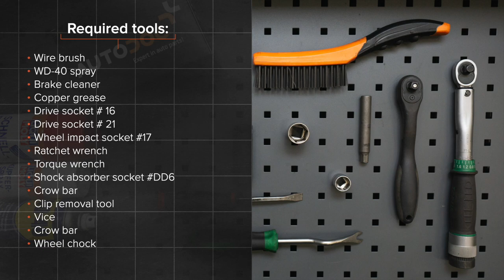Hvordan bytte bak støtdemper der på AUDI A4 B8 Sedan [AUTODOC-VIDEOLEKSJONER]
Hvordan bytte bak støtdemper på AUDI A4 4 (8K2) 2.0 Sedan 2008–2015 [AUTODOC-VIDEOLEKSJONER]

Støtdemper for kjøretøyet AUDI A4 B8 Allroad (8KH) (04.2009–05.2016) / AUDI Q5 (8RB) (11.2008–...) / AUDI A7 Sportback (4GA, 4GF) (10.2010–...) / AUDI A6 C7 Saloon (4G2, 4GC) (11.2010–...) / AUDI A5 B8 Coupe (8T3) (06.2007–01.2017) bør som regel erstattes i én og samme prosedyre. Det er imidlertid noen små forskjeller, på grunn av spesifikke egenskaper ved kjøretøyets design.

🛠️ Verktøyene du trenger for å erstatte bak støtdemper:
- nødvendige verktøy:
- stålbørste
- wd-40 spray
- bremserens
- kobberpasta
- pipenøkkelinnsats # 16
- pipenøkkelinnsats # 21
- hjulpipe #17
- skrallenøkkel
- momentnøkkel
- støtdemperverktøy # dd6
- brekkjern
- demonteringsverktøy for klemmer
- skrustikke
- stoppekloss